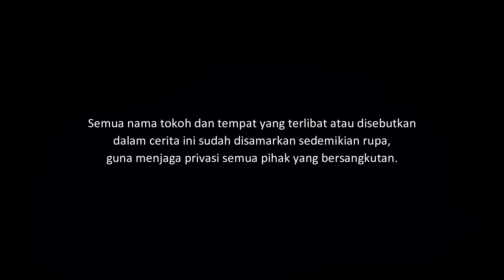SEBATANG KARA - RUMAH BEKAS SEPASANG DUKUN | CeritaHoror Ep:1951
Kisah horor tentang kunjungan ke rumah teman yang rumahnya angker dan berdasarkan cerita rumah tersebut adalah rumah bekas sepasang dukun.

Yang ingin kirim pengalaman horor, silakan kirim ke:
riambiru[at]gmaildotcom